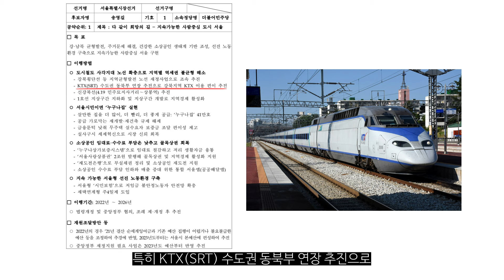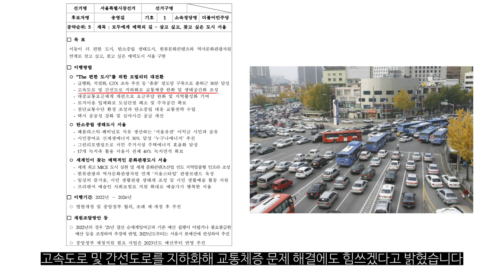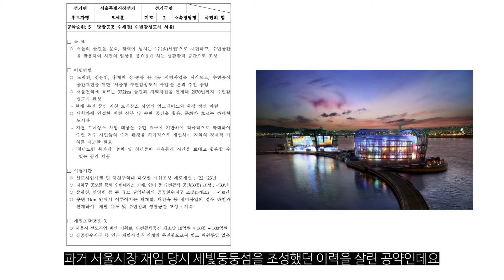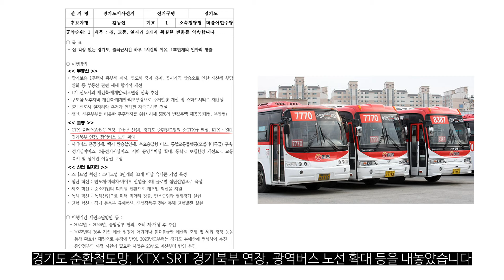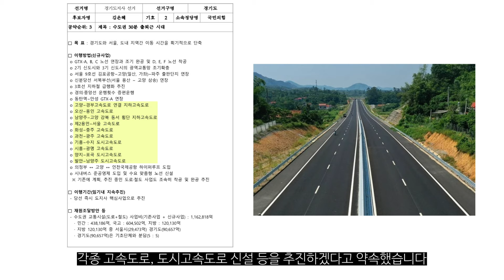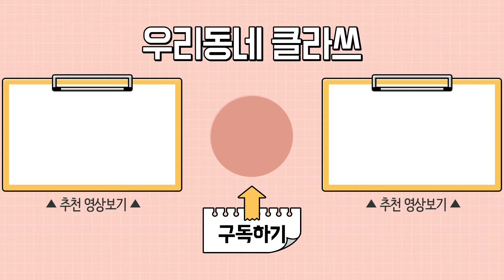6.1지방선거 | 서울·경기 후보자 개발호재 공약 훑어보기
안녕하세요! 우리동네 핫이슈~ 오늘은 다가오는 지방선거를 대비해 서울·경기 후보자들의 개발호재 공약을 살펴봅니다.

교통은 물론 각종 특구 지정, 재개발 공약 등
우리동네를 탈바꿈시킬 여러 공약이 있는데요!

지지율이 높은 후보 2명의 개발호재 공약들 훑어드리니
놓치지 말고 잘 체크하세요😉

그럼 지금 바로 Let’s Play📽

0:00 오프닝
0:18 서울시장 후보
0:27 더불어민주당 송영길 후보 공약
2:10 국민의힘 오세훈 후보 공약
3:17 경기도지사 후보
3:27 더불어민주당 김동연 후보 공약
4:11 국민의힘 김은혜 후보 공약
5:17 클로징